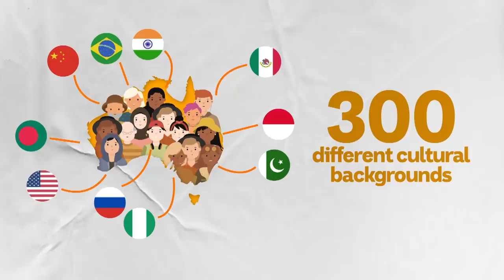Harmony Week - Behind the News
Schools around the country have marked Harmony Week which is all about recognising and celebrating the many cultures that make up this country. We find out more about multiculturalism in Australia and why it’s something to celebrate.

TEACHER RESOURCES
Students will learn more about the history of migration in Australia and the reasons why people migrate. Students will explore individual migration stories. History - Years 5-6, Civics and Citizenship – Years 5-6.